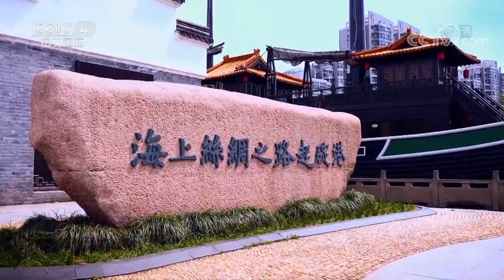《远方的家》 20170920 一带一路（221）科特迪瓦 美丽港湾是我家 | CCTV-4